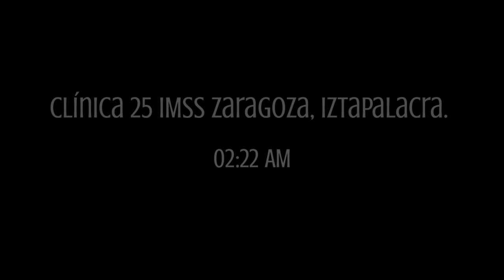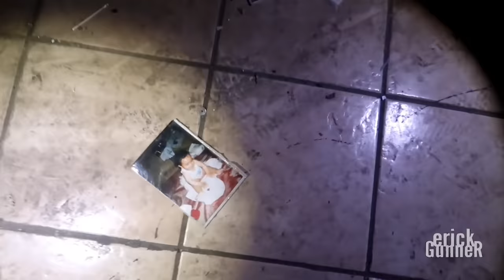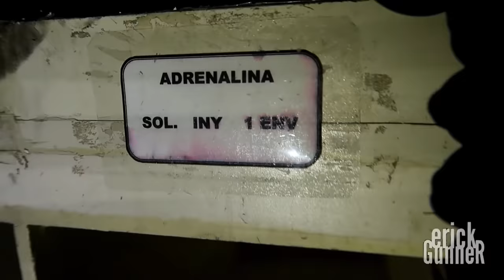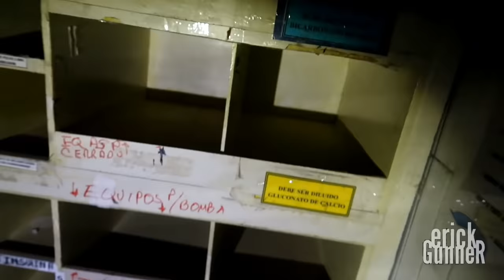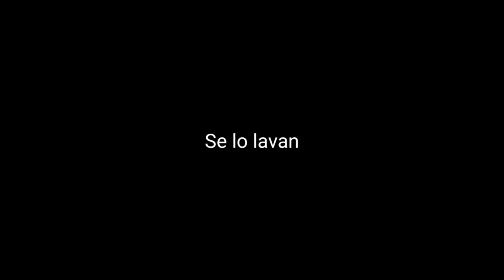Hospital Clínica 25 IMSS El Único En Entrar PARTE 1